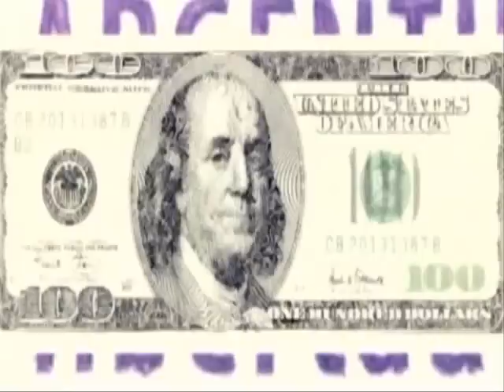bersuit vergarabat-shit,shit money,money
es un tema que tien mucha rason
es desir como todos los temas que  tocan